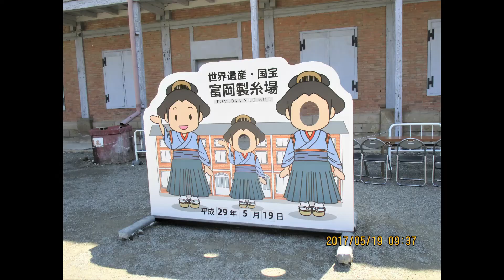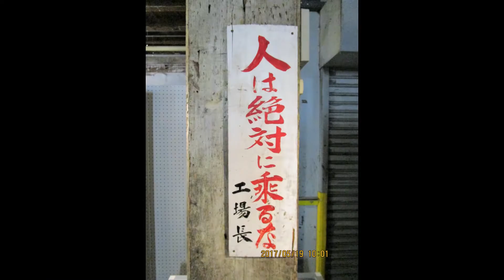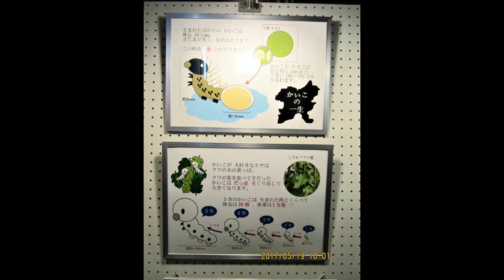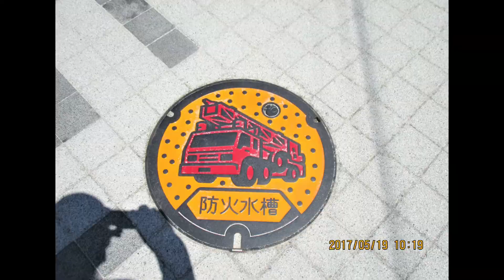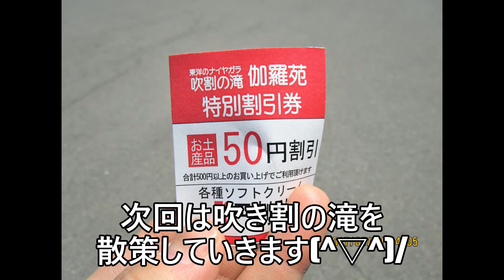群馬県 富岡製糸場と、吹き割の滝を巡る旅 パート１ ２０１７年当時